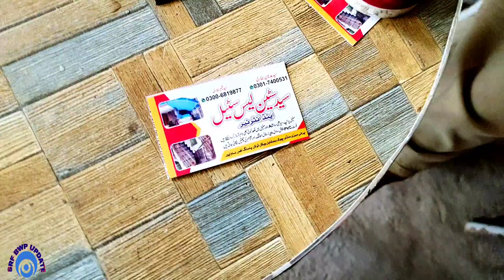fiber glass roof Fiber glass shedding. Fiberglass rate in Pakistan 2023. fiberglass designs and rate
This video is about Fiber glass designs and rate in Pakistan wholesale market 2023. Beautiful Fiberglass rate Latest video Fiberglass designs Fiberglass wholesale market Pakistan 2023 latest video| Fiber glass big market. how to make fiber glass in Pakistan. Fibber shed designs and rate fiber glass rate with frame. fiber roof. fiber roof designs Fiberglass best quality. best quality of fiber glass. Wholesale big market in Pakistan wholesale . information about best Fiber quality. transparent fiberGlass  closed. fiber glass Colors. single ply fiber glass rate in Pakistan 2023. double ply fiberglass shed designs and rate in Pakistan wholesale market 2023. three ply fiberglass roof shed rate in Pakistan 2023. Four ply fiberglass rate 2023 in Pakistan. fiber slide Designs and rate in Pakistan. Best quality fiber slide Designs and rate 2023.